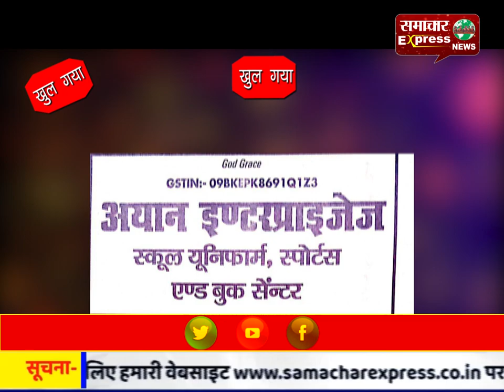फिरोजाबाद में मकर संक्रांति का पर्व बड़े धूमधाम के साथ मनाया गया